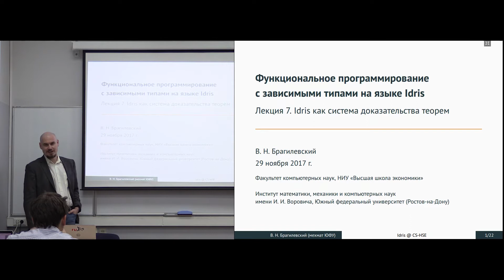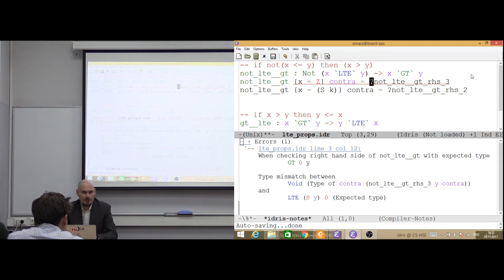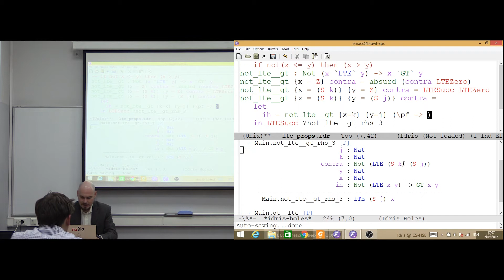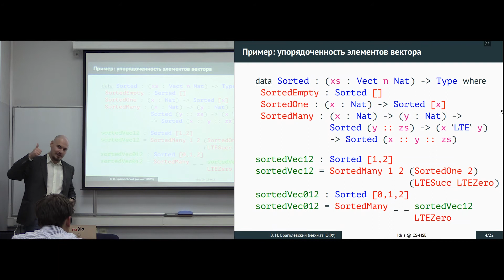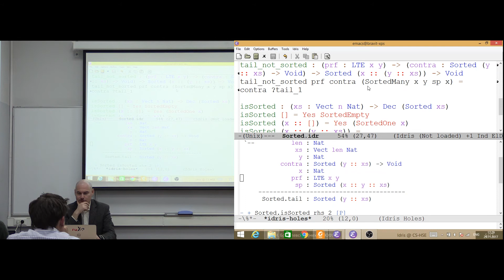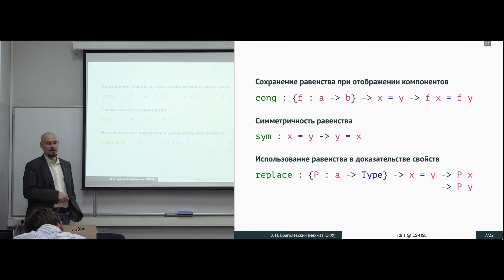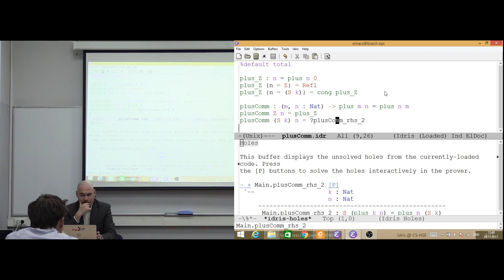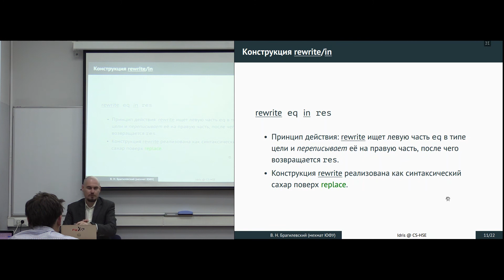Лекция 7. Мини-курс «Функциональное программирование на языке Idris» (Виталий Брагилевский)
Язык программирования Idris — это современный язык общего назначения. Он поддерживает функциональный стиль программирования и является наследником языка программирования Haskell, но, в отличие от последнего, реализует строгие вычисления и имеет более богатую систему типизации, а именно зависимые типы. Основная цель языка Idris состоит в том, чтобы применять возможности зависимых типов по более или менее точному специфицированию намерений разработчика программного обеспечения в практических задачах.

Курс будет посвящён различным аспектам программирования на языке Idris, таким как функции на типах и зависимые типы, интерфейсы, выражение отношений между данными, представления, тотальность и верификация бесконечно работающих программ, управление состоянием. Также будут рассмотрены существенные для разработки корректного программного обеспечения элементы функционального программирования и теории типов.

Лектор: Виталий Брагилевский, СПбГУ, JetBrains.